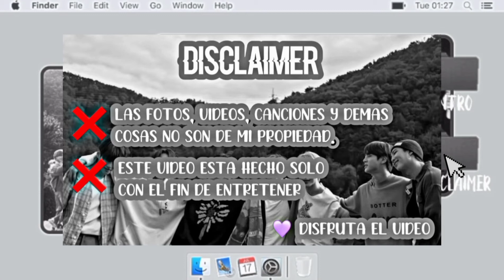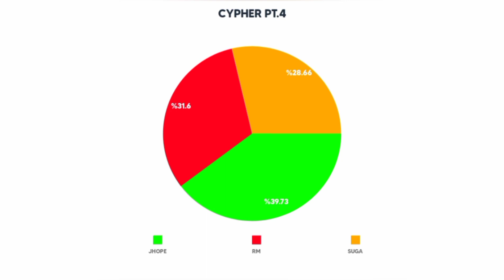BTS - CYPHER PT.4 (line distribution + color coded)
Que les parece la distribución de lineas en esta canción? Respondan en los comentarios que quiero leer sus opiniones!

Las canciones, los vídeos y/o las fotos que aparecen en el vídeo NO me pertenecen de ningún modo, todos los derechos pertenecen a sus respectivos dueños.